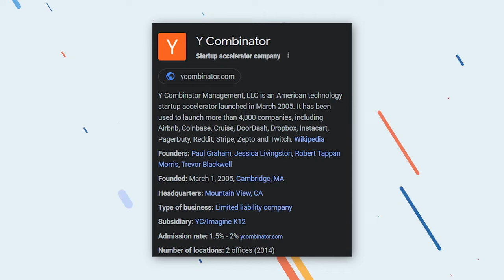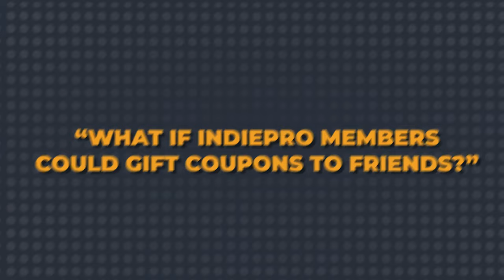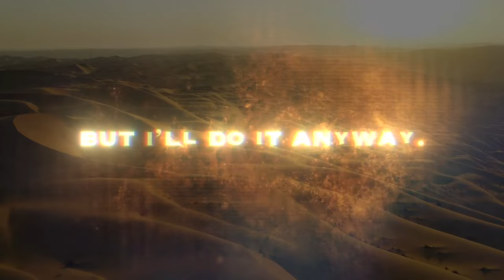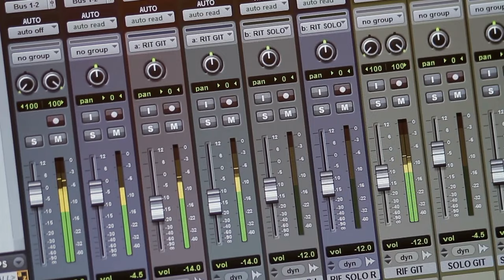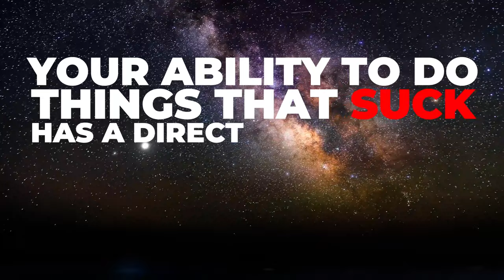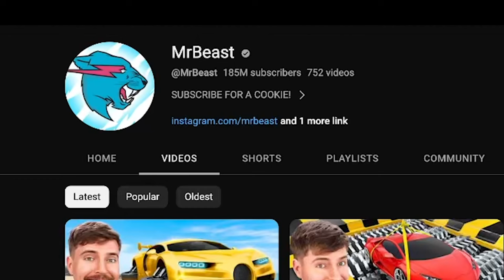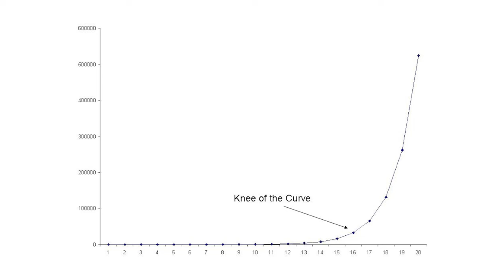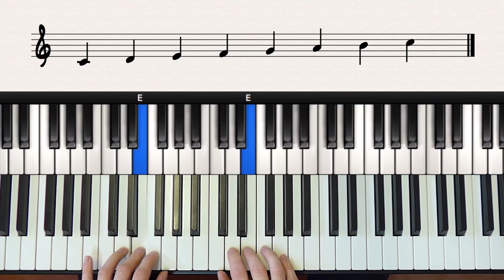How To Succeed In Your Music Career (and why it sucks)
A successful music career is something that a lot of people want - everyone would love to become a superstar musician. Because everyone wants it, the competition in the music industry is higher than most other fields...

That means that, if you want to succeed as a musician, you will have to do things that most other people are not willing to do. In this video, I go over the math behind creating an exponential growth curve and why the surest way to succeed is to be more than willing to do things that kinda... well, that kinda suck.

00:00 Introduction
01:03 Everyone Wants To Be A Rock Star
02:31 Being CEO Sucks (and it should)
05:39 Why Making Music Isn't Enough
07:04 Success = Doing Things That Suck
09:25 The Power of Exponential Growth
11:45 Understanding What It Takes
13:31 Conclusion